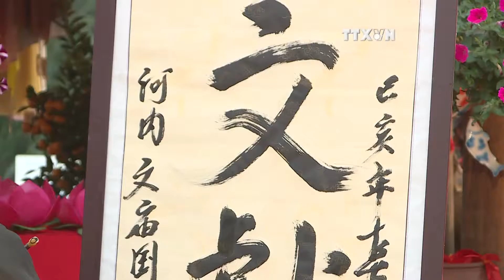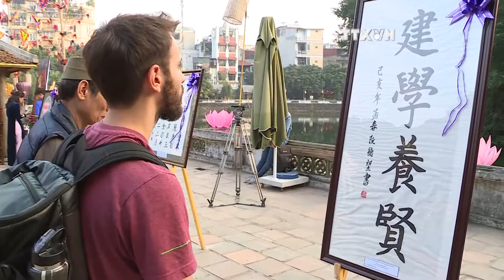Calligraphy festival honours the art of writing